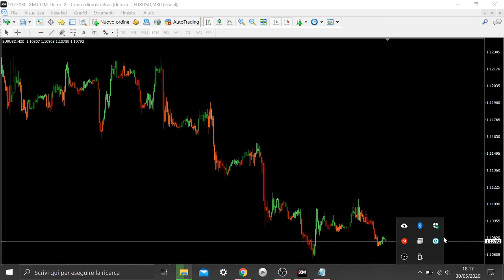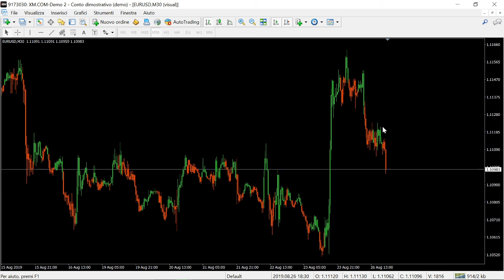Chart Overlay Ehlers Fisher Transform FREE DOWNLOAD